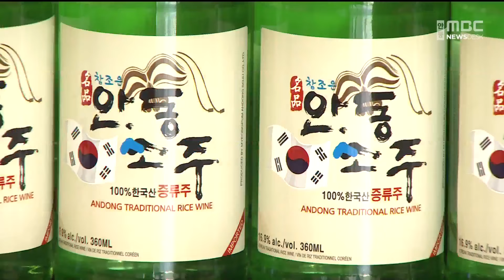안동소주 병 디자인 통일해 11월 공개.. "세계화 전략" / 안동MBC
2024/07/24 12:00:00    작성자 : 김건엽

안동소주의 세계화를 위해
제조 업체별로 제각각인 병 디자인이
하나로 통일하는 작업이 추진되고
오는 11월쯤 디자인이 공개될 예정입니다.

경상북도 주도로 구성된 민관학TF는
공동주병 시안에 대한 논의를 거쳐
11월에 공개하고, 도지사 품질인증 규격에
맞는 안동소주만 사용할 수 있도록 할
방침입니다.

현재 안동에서는 9개 업체가 안동소주를
생산하고 있는데, 업체마다 다른 병 디자인을
사용 중입니다.

경상북도는 2026년 안동소주 수출액
40억 원을 목표로 안동소주 세계화 전략을